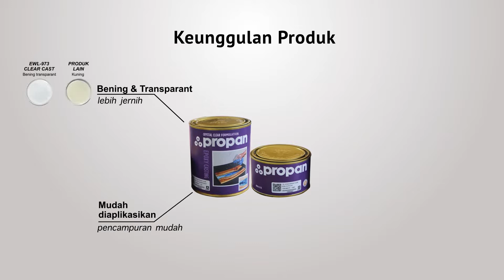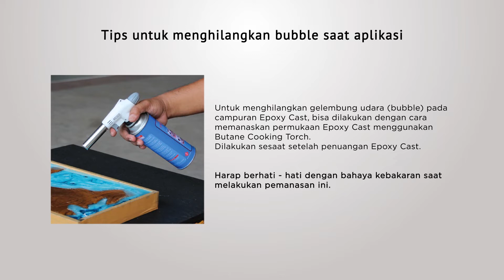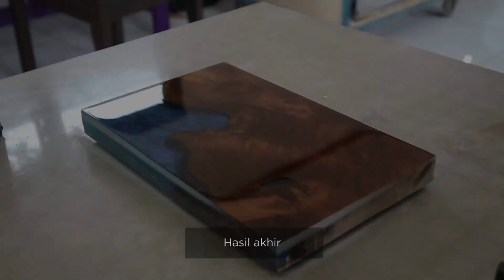Aplikasi Propan Epoxy Casting